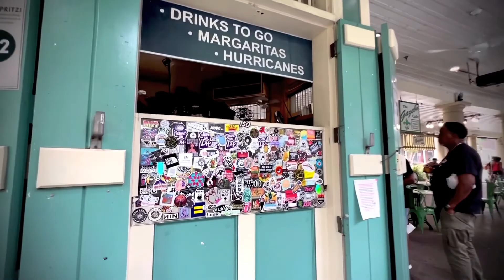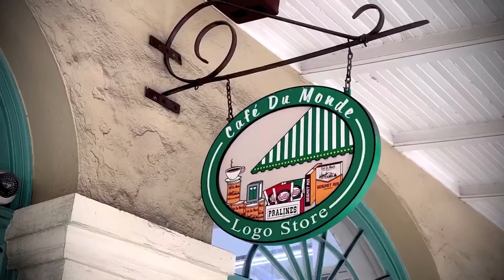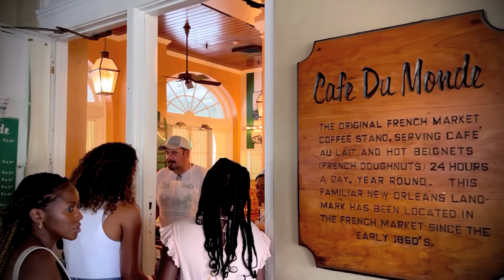NEW ORLEANS CAFE DU MONDE AREA